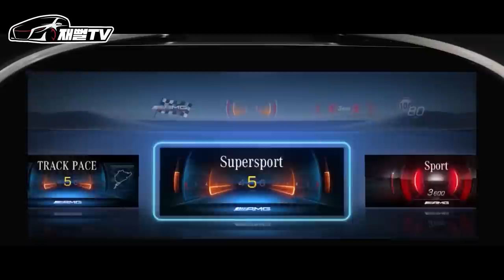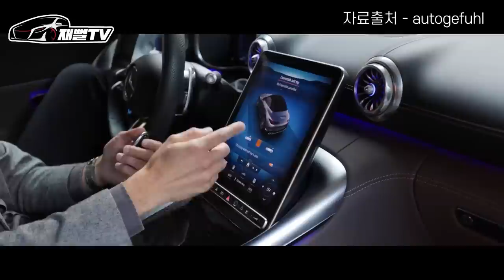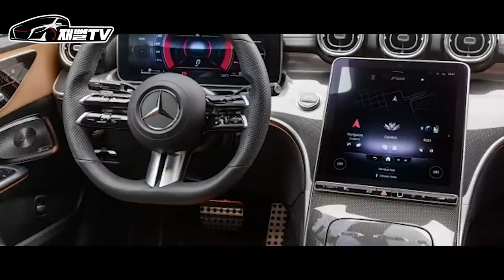다음엔 포르쉐 911 카푸어가 되고싶었는데 벤츠에서 엄청난놈이 하나 나왔네요! 갈등이다... AMG SL 55 & 63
제가 항상 얘기하던 드림카 포르쉐 911 카브리올레
하지만 벤츠에서 엄청난놈이 하나 등장했습니다
와 당장살껀 아니지만 선택장애 오겠는데요